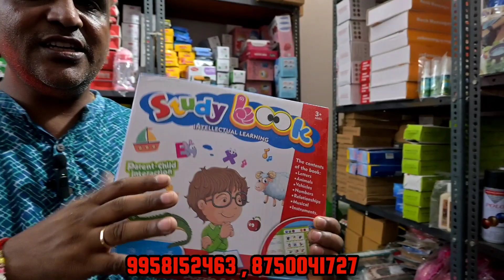अनोखे स्मार्ट गैजेट का बिजनेस शुरू करें और ₹20000 हर महीने कमाए smartgadget | Smartgadgetwholesaler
Your Quires
Smart gadget
Smart gadget Wholesaler
Diwali Diya
Diwali water sensor Diya